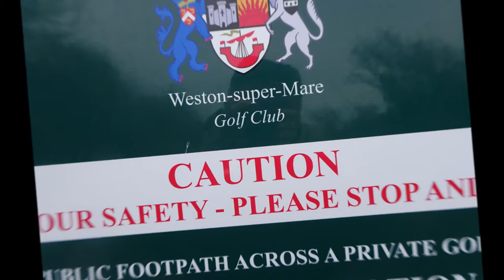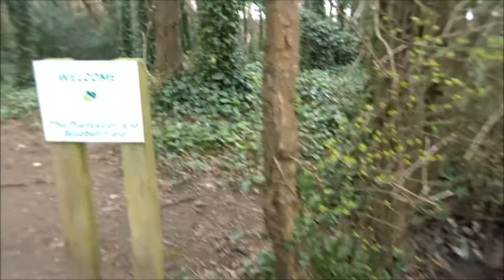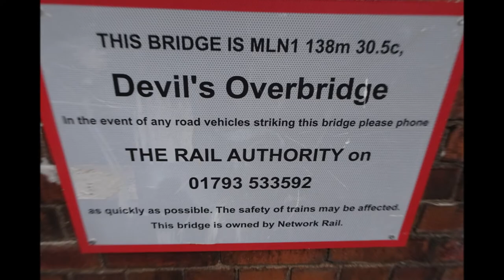Another Circular Walk, Part I,'The Start On A Golf Course' by Sheila, March 17th 2021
Another circular walk indeed The past year during the Covid-19 event for the World, people have been encouraged to walk, to take exercise and get out in the fresh air I am already an ardent hiker but during the past year I had decided to explore my local area in more detail---wandering down bride paths and little lanes not really walked much previously.Over the years I have usually gone further afield , hiking the coasts, the hills of the Quantocks and Exmoor and the the AONB further over on the Mendip Hills And of course during my family tree research I have traveled all over the UK which often involved walking and exploring different areas of the country..During 2020 and 2021 it has been a chance to prepare for the future when far stretching hiking could be reduced as determined by a variety of factors that could affect distance walking etc. e.g .all sorts of factors can influence where we can walk and how far as well-- health, age, economics, politics---So exploring my own back garden is great---all sorts of surprises and history, archaeology---local treasures.
Anyway folks the start of this walk on the 17th March 2021 was the local Golf Course just off the WSM beach where a public footpath enables people access across the greens---at this time golf was NOT ALLOWED due to covid-19 Lock Down and its restrictions. So after a walk up the beach I wander across to the little copse before heading thru Uphill village on route to Bleadon Another 4 videos to follow folks.